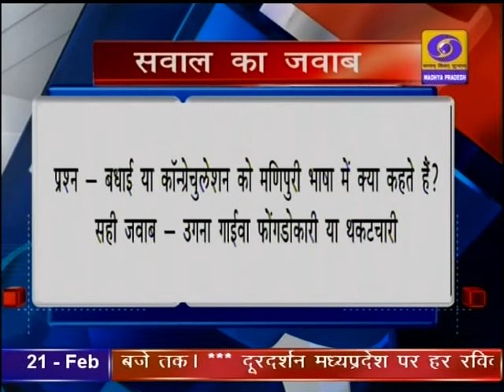DD News Madhya Pradesh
EBSB एक भारत श्रेष्ठ भारत पर आधारित प्रश्नोत्तरी प्रतियोगिता में दिनांक 20 फरवरी 2020 का उत्तर है " उगना गाईवा फोंगडोकारी या थकटचारी"
@EBSB_MHRD दूरदर्शन मध्यप्रदेश आप तक पहुंचाता है राजनीति, समाज, संस्कृति, खेल एवं समसामायिक गतिविधि से जुड़ी हर ताजातरीन खबरें। हर जरुरी एवं सटीक खबर से बाखबर रहने के लिये देखते रहें दूरदर्शन मध्यप्रदेश।